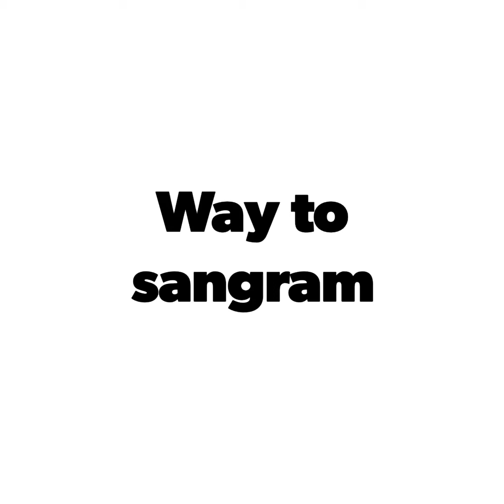Journey towards paradise kurung kumey sangram arunachal pradesh